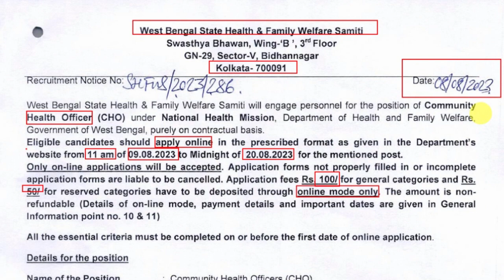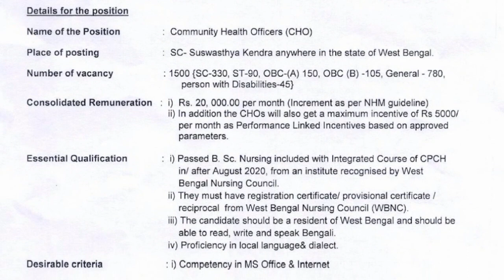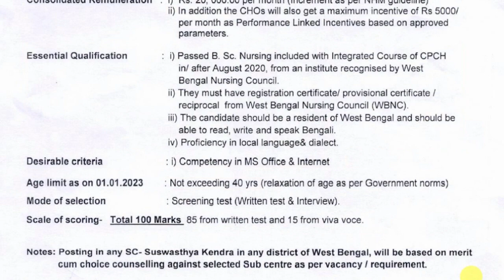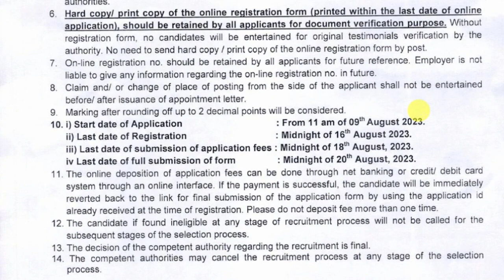West Bengal Health Recruitment 1500 Community Health Officer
West Bengal Health Recruitment 1500 Community Health Officer | পশ্চিমবঙ্গ স্বাস্থ্য দপ্তরে নিয়োগ

west bengal health recruitment 2023 community health officer notification
west bengal health recruitment board recruitment 2023